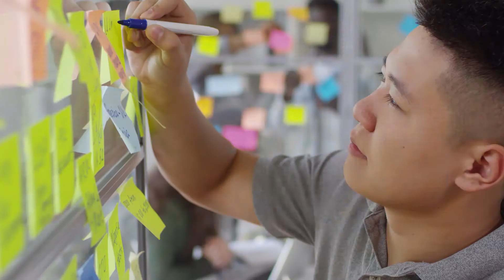An introduction to Tripod Beta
The Tripod Foundation has been at the forefront of organisational learning since 1998. Together we strive to provide thought leadership, tools, and resources to improve how organisations learn from, and prevent, incidents.